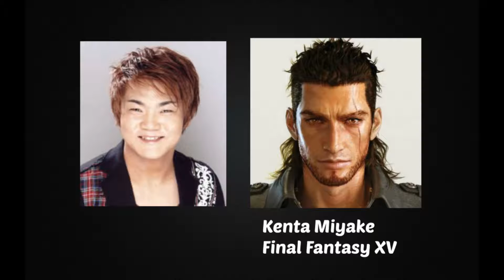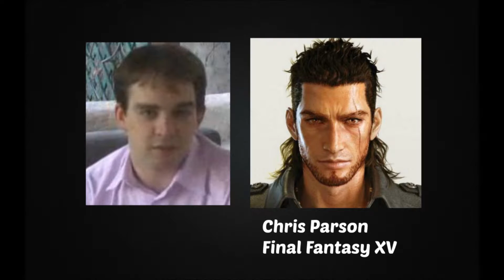Video Game Voice Comparison- Gladiolus Amicitia (Final Fantasy XV)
Who's your favorite Gladiolus voice? Who do you want to hear next?